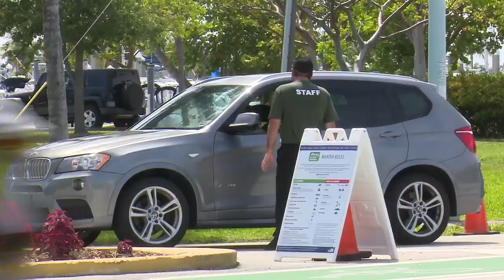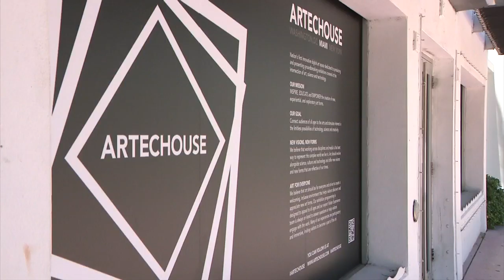First weekend of boating after coronavirus restrictions draws many to marinas